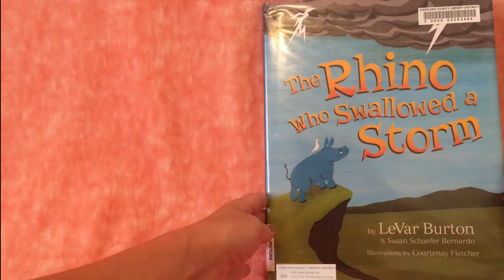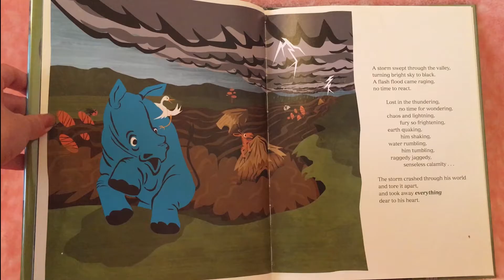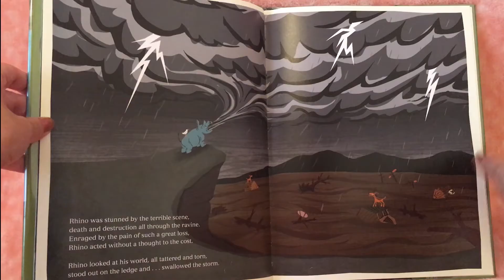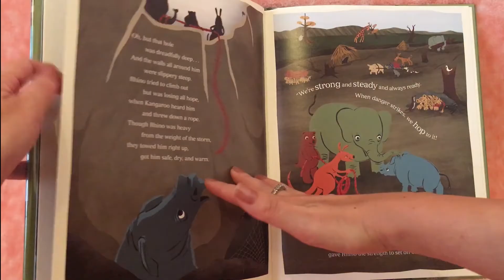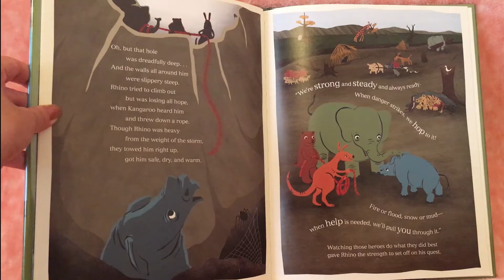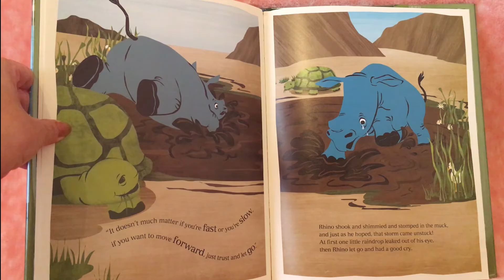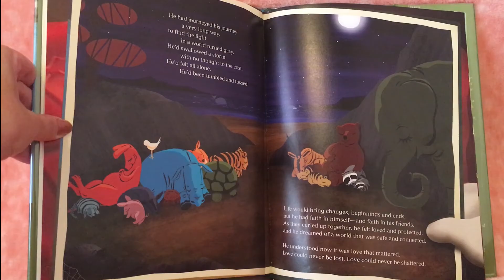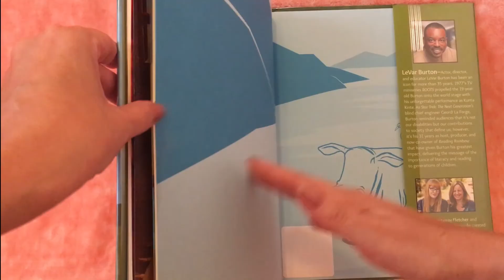The Rhino Who Swallowed a Storm by LeVar Burton - Books Read Aloud | Storytime with Elena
The story of a brave rhino who discovers that he can always get through tough times with the help and love of family and friends and by allowing himself to "feel his feelings".

"The Rhino Who Swallowed a Storm" LeVar Burton & Susan Schaefer Bernardo
Illustrations by Courtenay Fletcher
Please support the authors and publishers of these amazing books by purchasing a copy that you will enjoy for years to come. Nothing compares to holding an actual book in your hand.
To purchase on Amazon